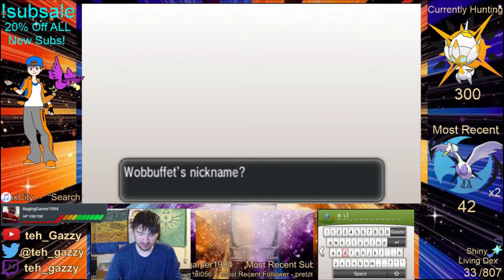Shiny Wobbuffet Reaction | Shiny Living Dex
I've decided that this won't count towards my Shiny Living Dex because I didn't record the initial encounter. It's still cool that I found it 1st encounter though!